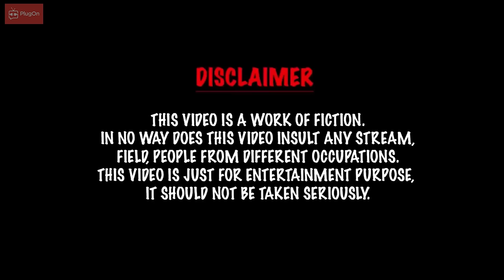Dipper | Short Film | F.t Manpreet Singh Stand Up Comedian | Punjabi Short Film PlugOn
Har pind ch kai kahaniyaan chupiaan hundiyaan ne kuch asi suniaa hundiaa ne kuch asi dekhiaa hundiyaan ne te kuch kahaniyaan aisiyaan hundiaa ne jo saddiyaan hundiaa ne jihde qirdar asi hunne haan , aisi hi ik kahani hai Dipper. Dipper PlugOn vallo banayi gayi Pehli punjabi short film.

Credits -
Cast -  Manpreet Singh, Santosh Malhotra, Shivam Kamboj, Kulwant Singh Dhillion
Written by - Deep Isser
Directed by - Gaurav Kanozia
D.O.P - Kanuveer Sembhi.
Voiceover - Lakha Ji
BGM - Bhavdeep Singh Ghai (Crunch farmer)
Graphics - Ranjit Singh ArtWork
Editing /DI  - Pinka Jugraj
Hair & Make-up: Miss Madhu
Sound - Ranjit
Creative Producer - Shivam Kamboj
Production Associate - Prince Kochar

An ADB21 Media Pvt. Ltd. Presentation

About Channel:
PlugOn is India's first premium youth-centric Punjabi youtube channel that caters to relatable and concerning issues of society to empower, entertain and engage Punjabi youth globally.